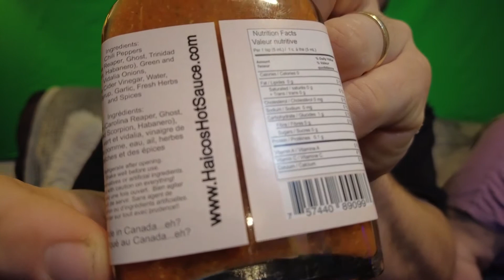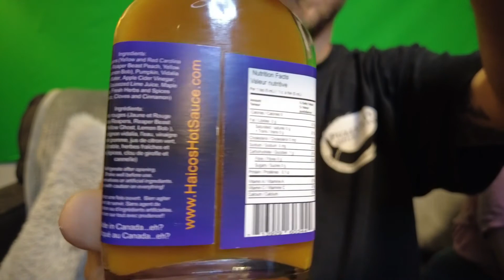Review for Haico's Hot Sauce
Sauce review for Haico Krijgman's "Pumpkin Pyro, Limited Edition Devil's Brew, and Canadian Colon Cleanser." Find more info on how to purchase these at haicoshotsauce.com